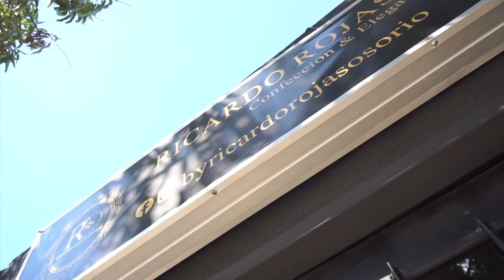MUJER DENUNCIA QUE FUE BRUTALMENTE GOLPEADA POR SU EXPAREJA